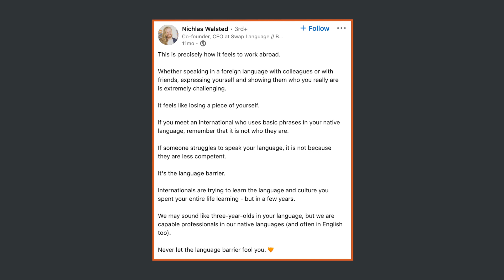Supporting an Immigrant Workforce ft. Professor Alberto Benitez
In this sentimental conversation, Natalie and Shanté talk to Immigration Law Professor Alberto M. Benítez - a mentor of Natalie’s from her time at George Washington Law School - about attitudes toward immigrant employees and the support they need.

WE SOLVE PEOPLE PROBLEMS.
The Norfus Firm, PLLC is a boutique consulting firm representing various industries, backgrounds, and unique perspectives and offers strategic Human Resources (HR) and Diversity, Equity & Inclusion (DEI) solutions.

===Must Watch===
Everybody isn't meant to lead DEI